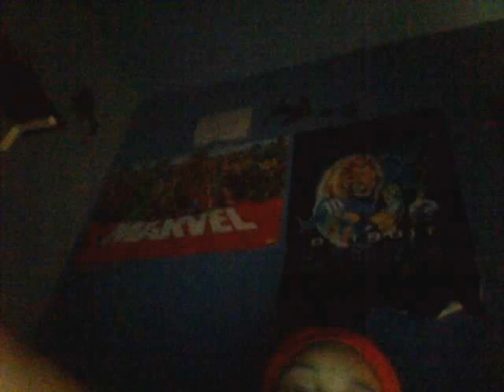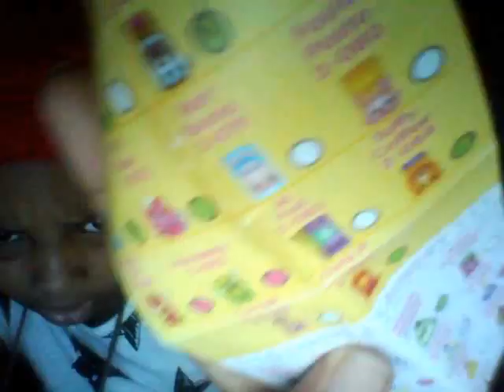random video : ) smiley face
sorry i haven't been making videos and i did not know what type of videos to make so so so so sorry so tell me what you want the next video about oh and don't forget to bust your head on the like and subscribe button and comment bye bye poo poo poo yolo random words lol bye guys  : ) happy : ( sad lol bye